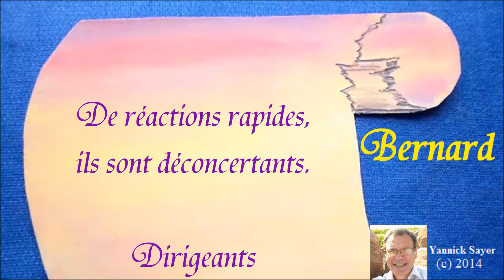Choisir et fêter un prénom de garçon : Bernard, 23 août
Choisir un prénom de garçon pour votre fils à l’aide des grandes lignes de sa caractérologie ou fêter le prénom : Bernard, 23 août . A partager et envoyer : De réactions rapides, ils sont déconcertants. Dirigeants et peu influençable, ils sont souvent en tête. Volontaires mais peu diplomates, ils saisissent au quart de tour les opportunités dès qu’elles se présentent. Sa couleur est le violet.